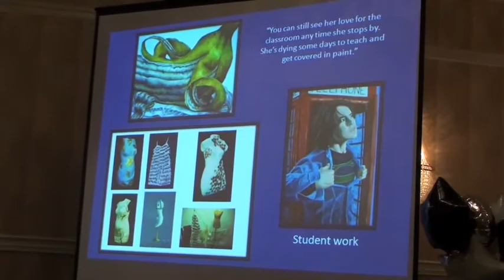2011 Fall Conference in Marietta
2012 Fall Conference in Marietta